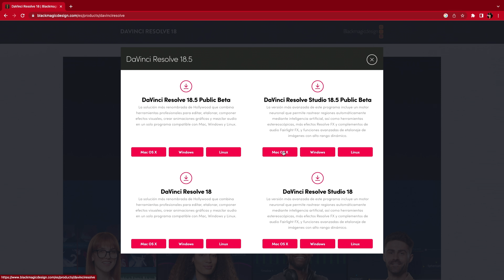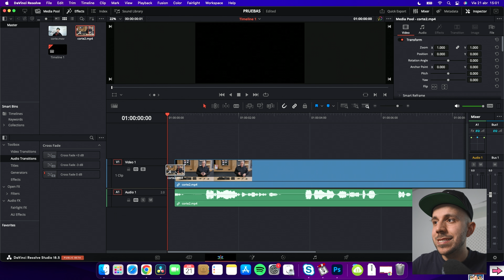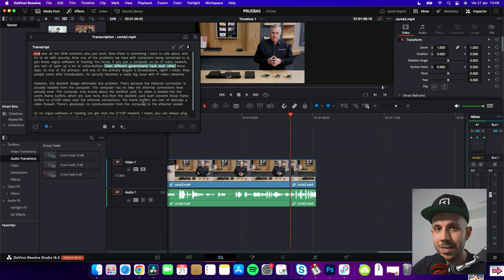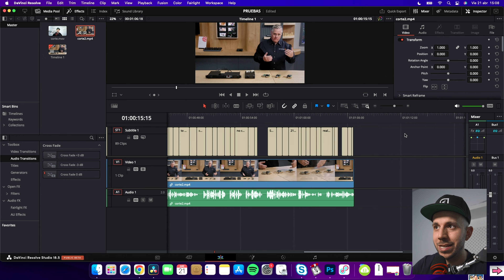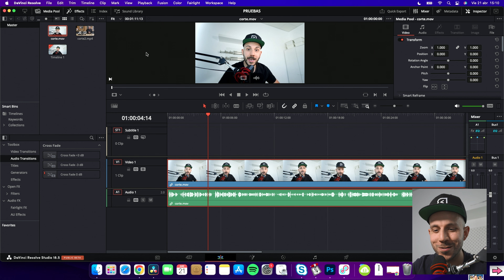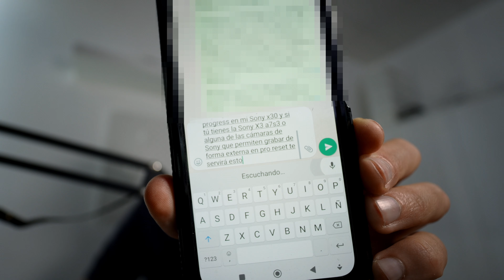¡DESCÁRGALO YA! 🔥 SUBTÍTULOS AUTOMÁTICOS en DAVINCI RESOLVE 18.5 STUDIO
La nueva ACTUALIZACIÓN de DAVINCI RESOLVE 18.5 trae mejoras brutales. Hoy hablamos de la TRANSCRIPCIÓN DE TEXTOS.

Y CONSIGUE PLANTILLAS GRATIS DE DAVINCI RESOLVE , MÚSICA Y TODO TIPO DE RECURSOS PARA TUS VÍDEOS DE FORMA ILIMITADA! ¡GRATIS DURANTE 7 DÍAS!

MI EQUIPO:
Mi cámara
Mi trípode
Mis luces
Mi monitor para editar y hacer color grading
Mi micrófono
Mi ordenador